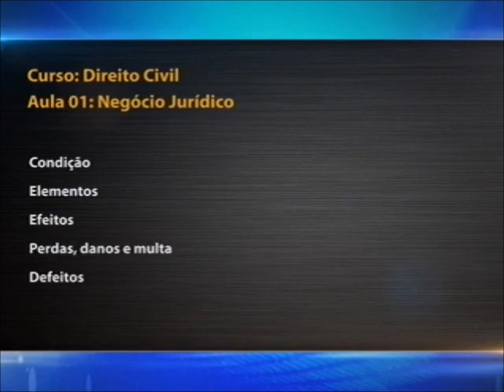Direito Civil - Negócio Jurídico aula 1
O que caracteriza um negócio jurídico? Quais são os elementos essenciais para viabilizar um negócio? Nesta semana, no programa Saber Direito Aula, o professor Jamil Hassan explica essa matéria